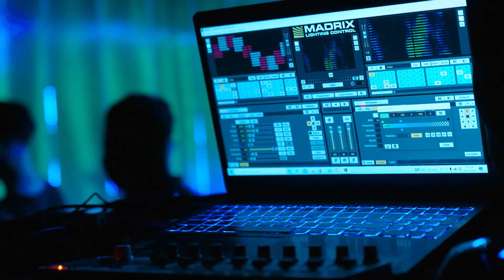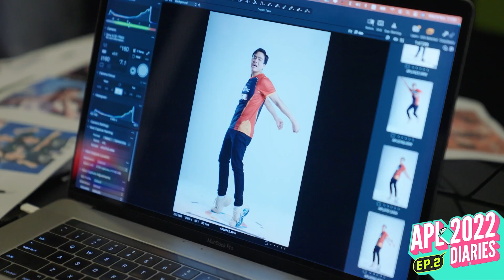【APL 2022 特派員日記】EP2. APL拍攝現場突擊 《Garena傳說對決》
▎APL 2022 ：越南 特派員日記 EP2

特派員日記又來啦！這次 @phoung Thao要帶大家突擊APL拍攝日現場，聽說她還特地準備小挑戰要給選手們，拍攝現場真的是歡笑聲不斷呀(๑¯∀¯๑)究竟是什麼挑戰呢？趕緊看下去吧！

【賽程資訊】
👑11月16日下午1點
👑BRO VS. KTN
👑MAD VS. SGP
【APL 2022 賽事資訊】
👑地點：越南 胡志明市
👑小組賽：11月16日至11月21日
👑八強賽第一階段：11月26日至11月27日
👑八強賽第二階段：12月3日至12月4日
👑四強與冠軍賽：12月10日至12月11日